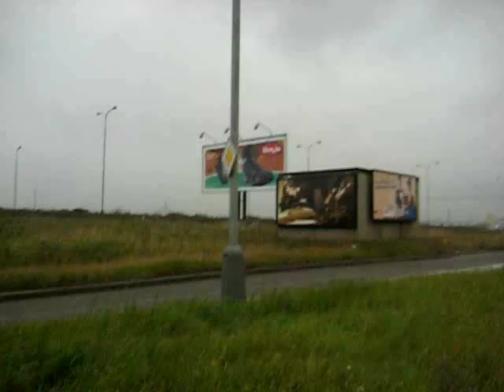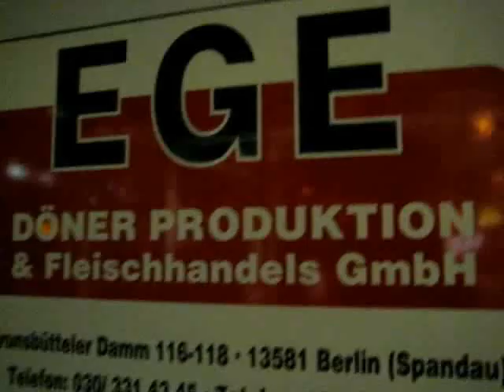Hitchhiking From Prague To Århus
I decided to try and hitchhike 900 km from Prague, Czech Republic to Århus in Denmark. Here is my story. Music is Virus by Mikael Simpson.